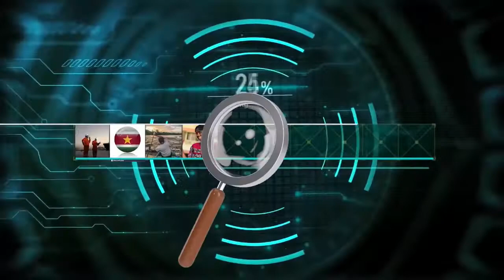ONDER DE LOEP - 15 FEBRUARI 2021